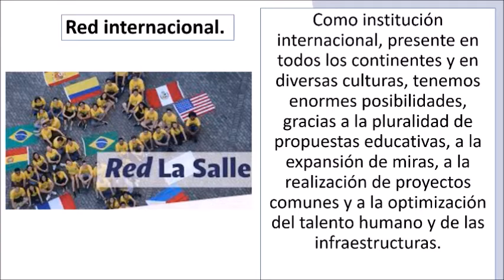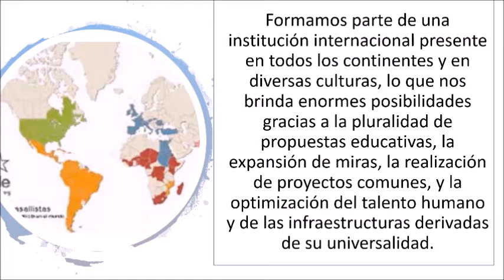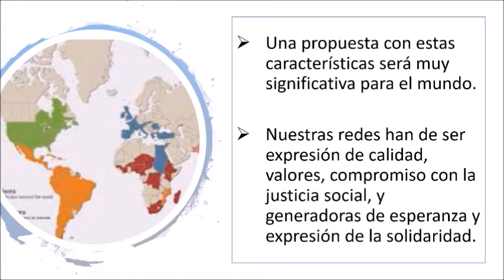21 04 23 Destello 691 Red lasallista internacional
21 04 23 Destello 691 Red lasallista internacional